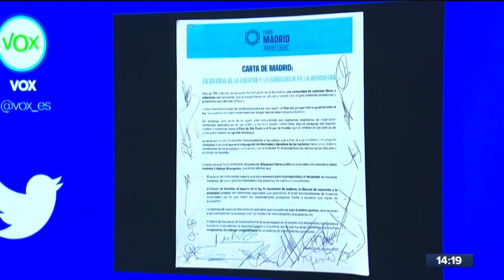"Son lo mismo, casi fascistas": López Obrador sobre la reunión entre VOX y PAN | Yuriria Sierra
"Son lo mismo, casi fascistas", esto fue lo que dijo el presidente López Obrador sobre la polémica visita del líder de VOX, el partido de ultraderecha de España, y su encuentro con integrantes del PAN.